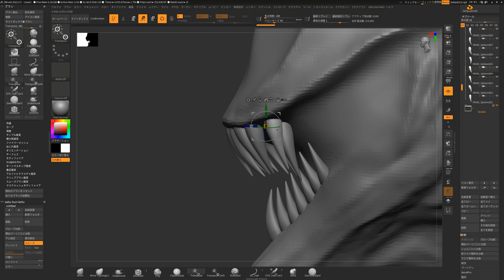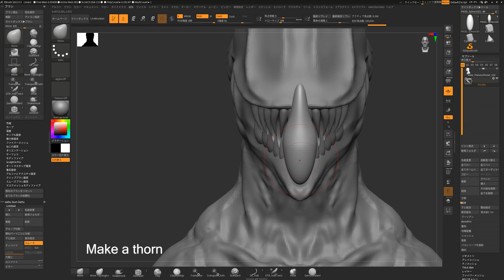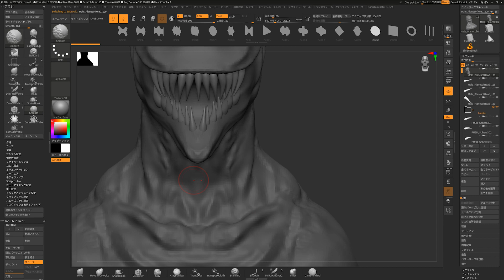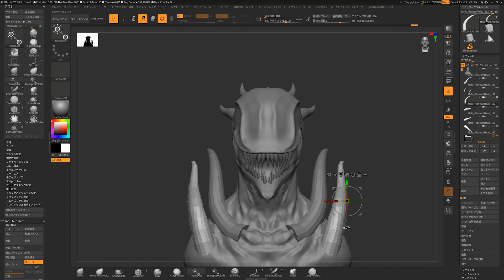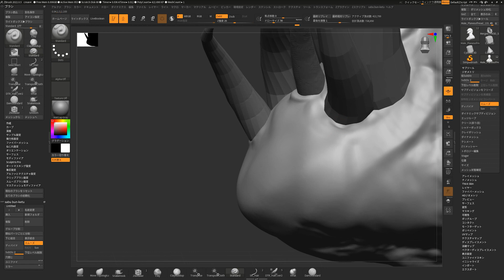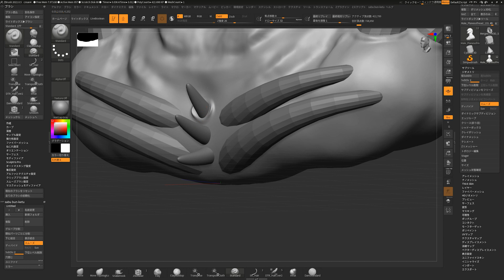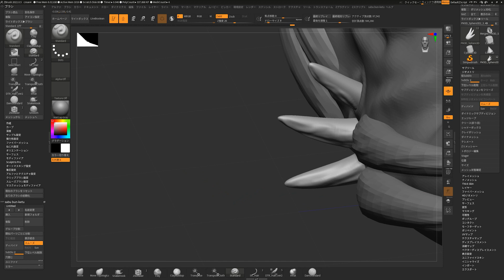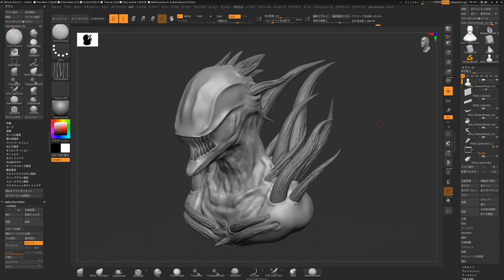Chainsawman made with zbrush No.2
今回は、前回1回目のつづきになります。
始めに前回の歯並びが悪かったので、修正を行い、角？をつけてみました。

自分なりのチェインソーマンをZBRUSHで作ってみようと思います。
ZBRUSHを始めたばかりですが随時こちらで紹介していこうと思います。
最終的には３Dプリンタで出力して作りたいと思います。

This time, it will be a continuation of the first time last time.
First of all, the alignment of the teeth was bad last time, so I fixed it, and the angle? I turned on the.
I would like to make my own Chainsaw Man with ZBRUSH.
I have just started ZBRUSH, but I will introduce it here from time to time.
Ultimately, I would like to output it with a 3D printer.

Software used
ZBRUSH
Photoshop
illustrator
Premiere Pro